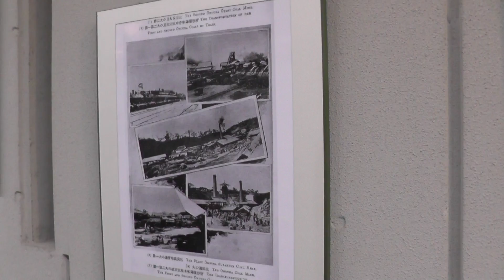"Hanako to Anne." Byakuren is living was Ito DenEmon mansion「花子とアン」の白蓮が暮らした伊藤伝衛門の豪邸